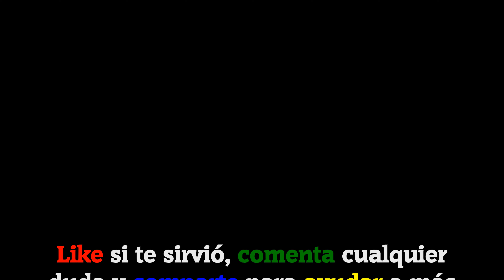𝐁𝐑𝐀𝐈𝐍 𝐓𝐄𝐒𝐓 𝟒: Ciudad Acertijo || Niveles 349-350 ✅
Hoy os traigo 2 niveles del juego Brain Test 4: Ciudad Acertijo.

Este vídeo contiene los siguientes niveles resueltos:
Nivel 349, nivel 350.

🗣𝐈𝐃𝐈𝐎𝐌𝐀: Español(España) 🇪🇸